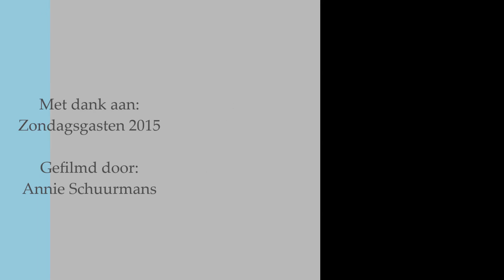October Moon - Hold The Line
Sfeerimpressie van October Moon bij Zondagsgasten 2015
Hold The Line (Toto)